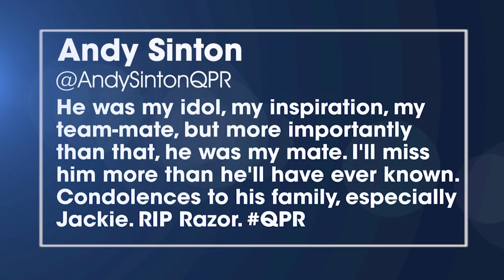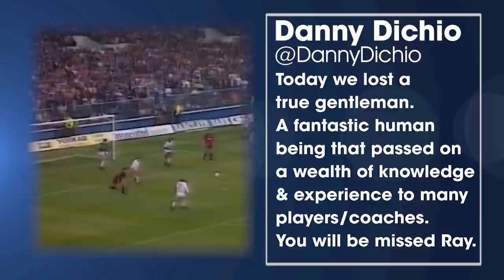1956-2018 | RIP RAY WILKINS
QPR remember former R's legend Ray Wilkins following his passing when Rangers host Sheffield Wednesday at Loftus Road on Tuesday, 10th April 2018.

About OfficialQPR: QPR's official YouTube channel is the only place to access regular behind-the-scenes video content. Exclusive interviews, skill features, live events, outtakes and MOTM videos can all be viewed for free. Watch the likes of Nedum Onuoha, Alex Smithies and Massimo Luongo with unparalleled access every week, every month and every year.